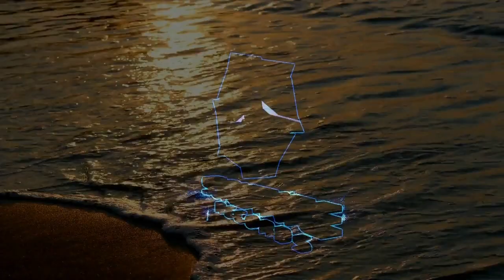Cosmaks - Unfold (James Kerwin Remix)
Created by Sunstate Records